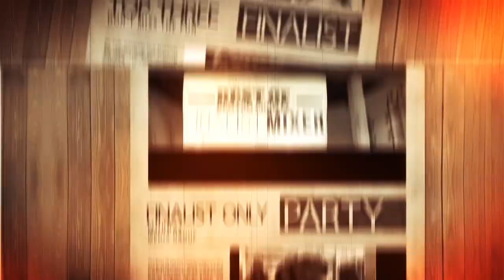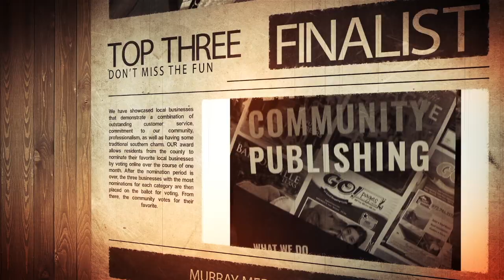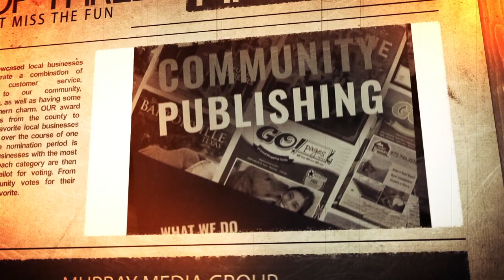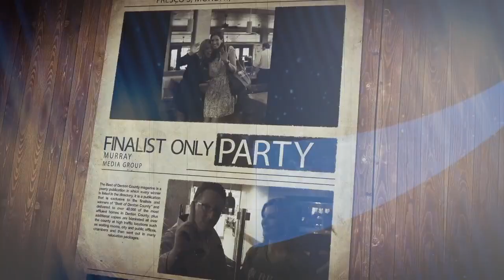Best of Denton Finalist Party 2019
Celebrating the Best Businesses in Denton County at our annual Top 3 Finalist Mixer.